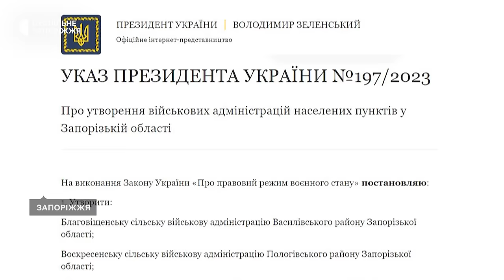Дніпрорудненська громада: як виживають в окупації | Прифронтове інтерв'ю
Майже два роки в тимчасовій окупації перебувають жителі Дніпрорудненської громади. Половина людей виїхала ще на початку повномасштабної війни, є ті поодинокі випадки, хто намагається зараз виїжджати через РФ та Європу, а є й ті, хто пішли на співпрацю з окупантом. Окупанти встановили свої правила на території громади, використавши досвід Донбасу.

Завозять людей з росії, розселяють в помешкання, звідкіля виїхали люди, назначають на посади, та працюють на базі українських захоплених підприємств, зокрема експлуатують та знищують Запорізький залізорудний комбінат, окрім цього створюють кризову ситуацію з забезпеченням питною водою жителів громади в майбутньому. Детальніше про це та інше в інтерв'ю з Маргаритою Галіч розповів начальник Дніпрорудненської міської військової адміністрації Антон Козирєв.